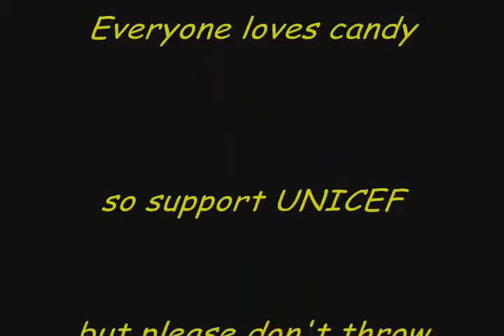Halloween Candygrams 3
Perhaps sometimes things get a little crazy...But it supports a good cause! Help UNICEF help the kids in Swaziland!

Candygrams on sale during lunch Oct. 21-29.

Only $1 each! :D